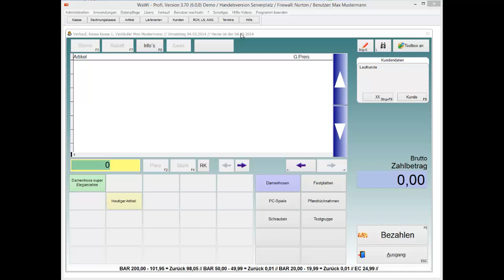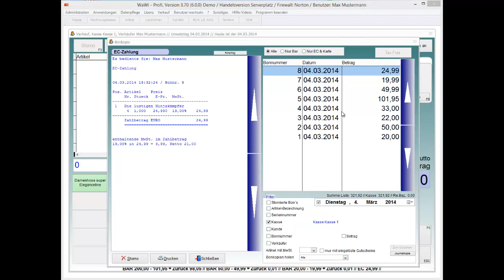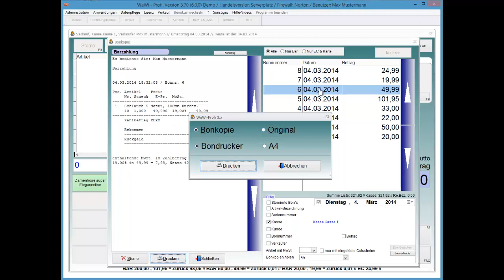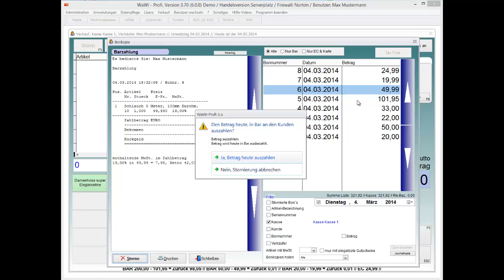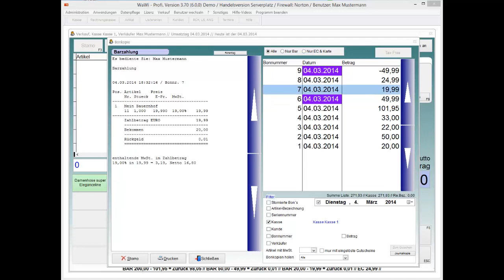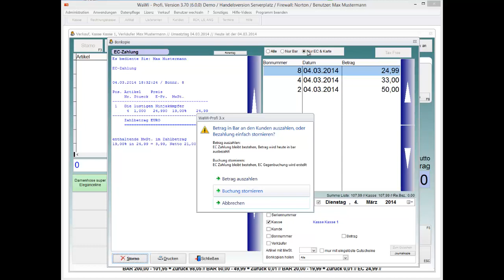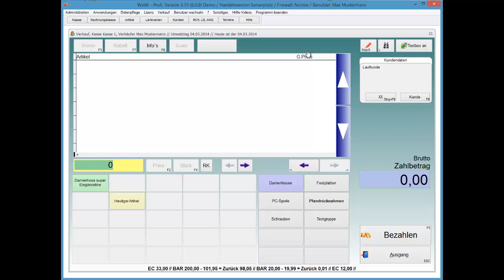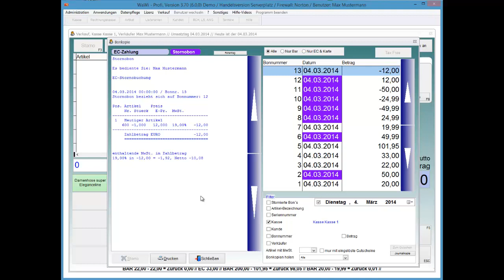WaWi-Profi 3.x, Kasse, Bonkopien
Bonkopien aufrufen und verwenden.